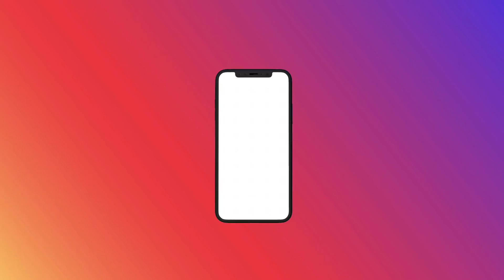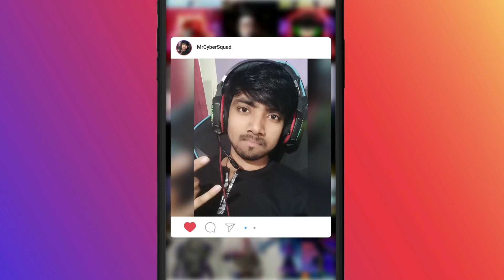BLOODRAVEN X-SUIT CHALLENGED CYBER MONKEY MYTHIC OUTFIT WHICH ONE IS THE BEST 🔥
BLOODRAVEN X-SUIT CHALLENGED CYBER MONKEY MYTHIC OUTFIT, WHICH ONE IS THE BEST IN BATTLEGROUNDS MOBILE INDIA